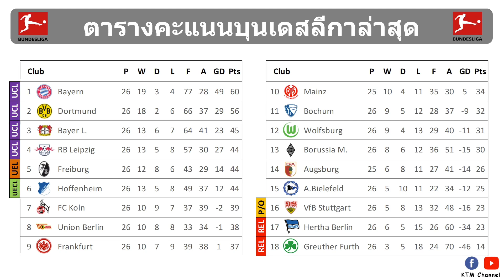ผลบอลบุนเดสลีกา นัดตกค้าง : ดอร์ทมุนด์บุกเฉือนไมนซ์ ทำแต้มจี้จ่าฝูงมากขึ้น (17/3/22)